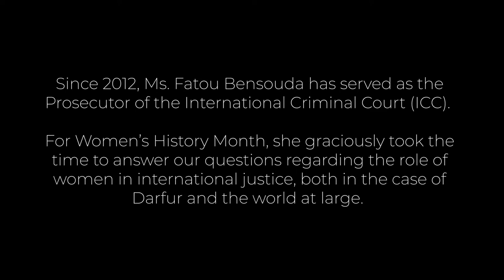Bold, Brave and Beautiful: Fatou Bensouda, ICC Chief Prosecutor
Fatou Bensouda currently works as the Chief Prosecutor of the International Criminal Court (ICC). In 2011, Ms. Bensouda was elected by the unanimous decision from the Assembly of States Parties, making her the first woman Prosecutor of the ICC. Prior to her appointment to this prestigious office, Ms. Bensouda quickly rose through the ranks of the judicial system in The Gambia where she was born and raised. Ms. Bensouda has had a rich background in negotiations in treaties such as the Economic Community of West African States (ECOWAS) and served as a delegate in the United Nations while attending conferences on crime prevention. Her first encounter with the ICC was when she was working as the Legal Advisor and Trial Attorney for the International Criminal Tribunal for Rwanda (ICTR).

Ms. Bensouda has done outstanding work in justice, accountability, and leading prosecutions against perpetrators of crimes against humanity and war crimes. Recently, Ms. Bensouda has been working tirelessly to achieve justice for the victims and their families of the Darfur genocide while negotiating with the Sudanese government on trial dates. DWAG is grateful for the Ms. Bensouda’s efforts to prosecute Omar al-Bashir and other officials who are guilty of crimes against humanity, inciting mass rape in Darfur, and the murder of over 300,000 innocent individuals.